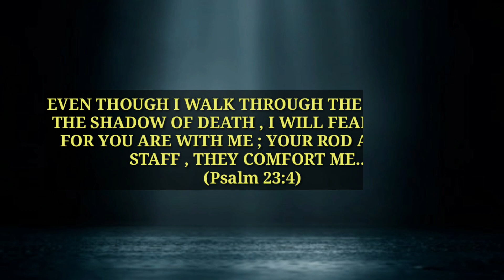PAVITRA AATMA | A NEPALI GOSPEL SONG BY AJOY RAI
SINGER | COMPOSITION | LYRICIST
AJOY RAI